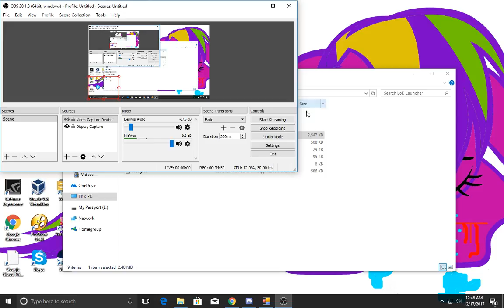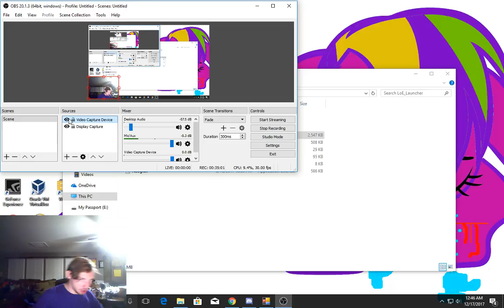LoE part 20 ( the evennter to Evershade)